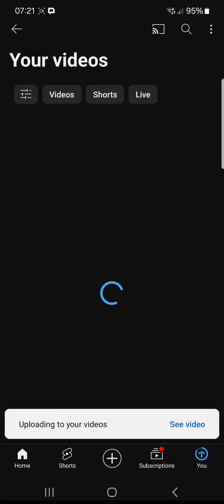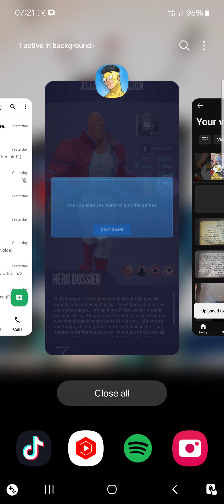getting 3 eliets